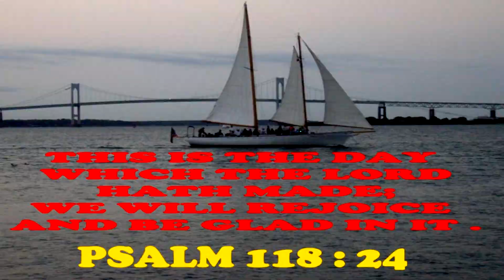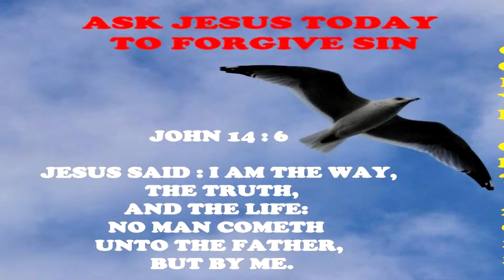bike rhode island ri water beach fun hd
bike the beach in rhode island ri
this is a hd video  high quality biking
all origional  there is no sound .